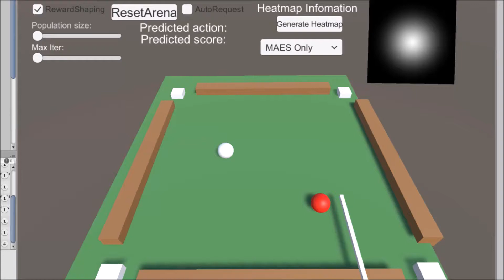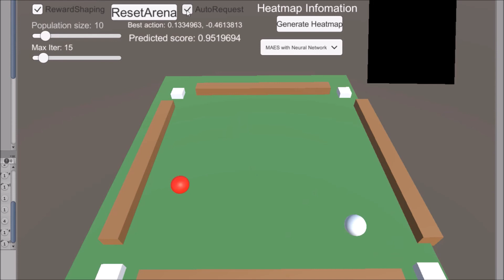Example - Pool - SL and CMAES